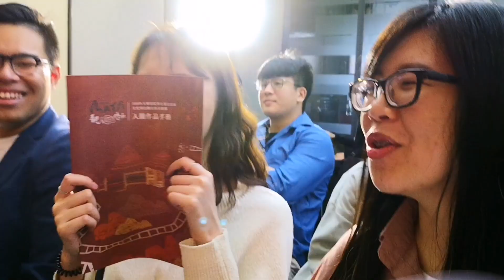玄大傳影視-108mata得獎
玄奘大學大傳系     facebook影片